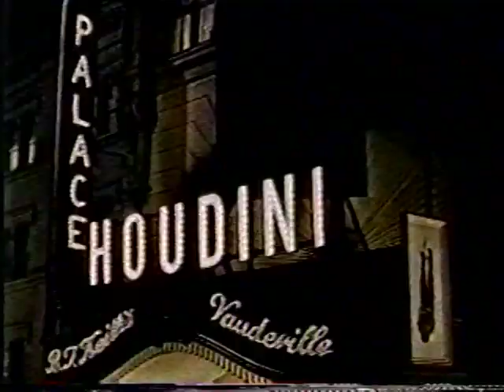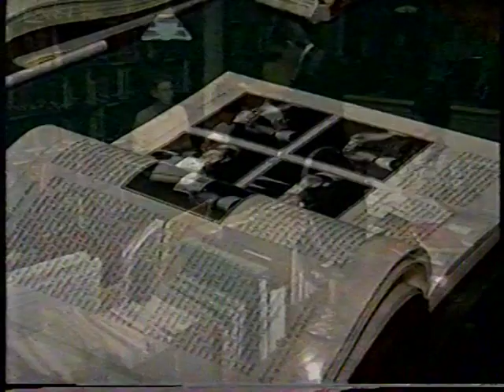Kids View 1997